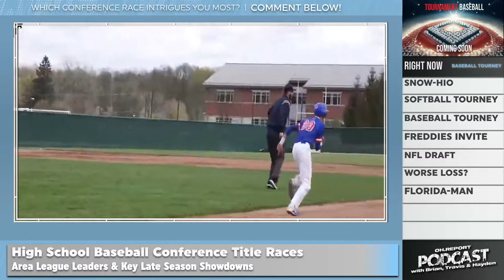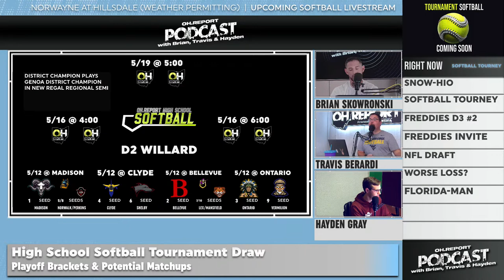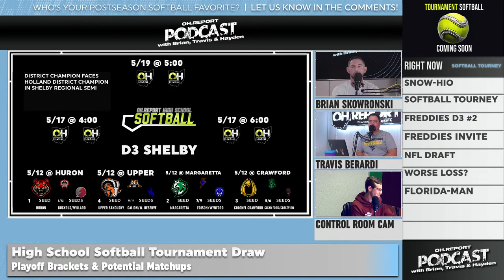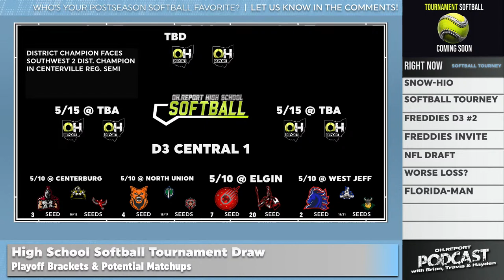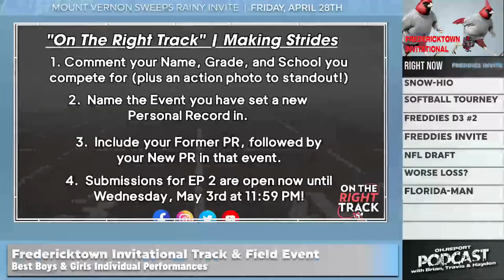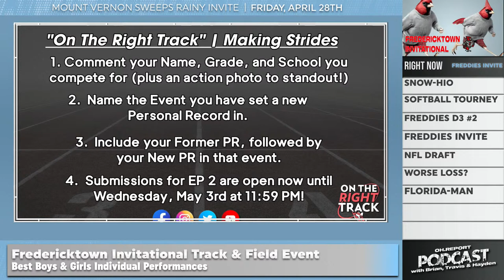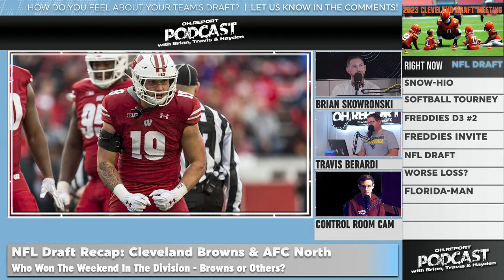OH.Report Podcast | S2E14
Join us for today’s podcast where we’ll be discussing the high school softball tournament draw, high school baseball conference title races, Fredericktown Track & Field invitational that took place Friday April 28th.
We’ll also be talking about the Bruins meltdown loss to the Seattle Kraken last night and finally, we’ll be talking about Brian’s recent trip to Florida.

Our guests include Hillsdale Falcon’s softball Coach, Hannah Moore and Fredericktown Freddies Baseball coach, Ryan Hathaway.